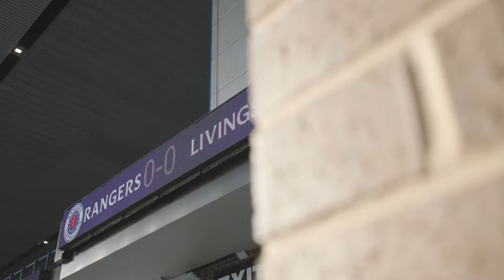TRAILER | Inside Ibrox | Rangers v Livingston | 03 Feb 2024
Go behind-the-scenes at Ibrox where goals from Fabio Silva, Rabbi Matondo and Todd Cantwell ensured an emphatic victory against Livingston as Óscar Cortés made his debut